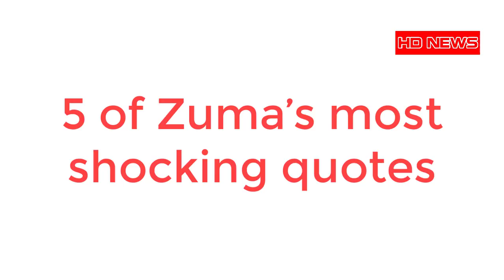5 of Zuma’s most shocking quotes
5 of Zuma’s most shocking quotes - In case you feel like reminiscing, here are a few shocking quotes from the president on Aids, the devil, retiring and Nkandla.